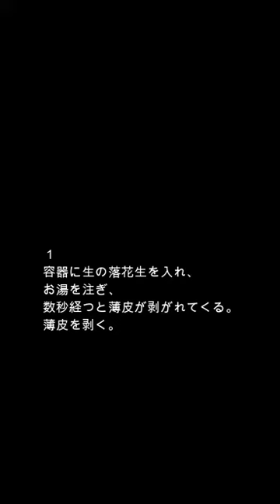ソパ・デ・マニ （Sopa de mani）生落花生のスープ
【日本語字幕は、キーボードのcを押してください】

第1弾は、南米ボリビア料理の中で、Kiiが一番好きなメニュー、「ソパ・デ・マニ」をご紹介します！

00:00　マリエラさん自己紹介
02:33　材料（5人分）
鶏肉ぶつ切り　５個
または　骨付き牛肉　5個
生の落花生　1カップ（通販で購入できます。【「生落花生　通販」で検索】）
人参（中）　1～2本
玉ねぎ（小）　1個
ジャガイモ（中）　5個
ピーマン　1個　または好きな野菜
マカロニ250ｇ～500ｇ
ニンニク　1～2かけ
セロリ　1本
塩　大さじ１杯程度（お好み）
ねぎ　薬味としてお好みの量で

オプション
　オレガノ、コリアンダー、
　ターメリック小さじ1杯
02:53
１
容器に生の落花生を入れ、お湯を注ぎ、数秒経つと薄皮が剥がれてくる。
薄皮を剥く。

02:57
２
生の落花生と１カップ半の水をミキサーにかけ液状にする

03:27
３
3リットルの水を沸かし、（クリーミーに仕上げたい場合は2.5ℓ）
鶏肉（または骨付き牛肉）、塩、
人参、ピーマン
（どちらも縦に半分に切る）、
セロリ、玉ねぎ、
（どちらも切らずにそのまま）
を入れ、5分茹でて、肉と野菜を取り出しておく。

03:41
４
３のスープを1リットル残し、それ以外を肉も一緒に鍋に入れ、沸騰させる

04:03
５
中火にして２を少しずつ鍋に加える

04:27
６
落花生が鍋の底に焦げ付かないように混ぜながら最低でも15～20分煮詰める

05:10
７
３で取り出していた野菜、ニンニク（細切り）を入れる

（マリエラさんの家族は野菜を食べないので細かく切っていません。
食べる方は切って入れていいですね。）

05:49
８
スープを煮込んでいる間にマカロニとジャガイモを茹でる。

ジャガイモは、茹でてもいいし、細い千切りにして
（またはスライサーで細かくしてもよい）
油で揚げておき、食べる直前にスープに入れると
食感が楽しめておいしい。

06:14
９
15～20分煮詰めたら、マカロニとジャガイモを入れる

06:24
１０
お好みでターメリックを小さじ1杯程度入れる

07:54
１１
煮詰めている間にかさが減るのでお好みに合わせて
温めた３を追加する

09:24
１２
皿に盛り、みじん切りにしたねぎを散らす。

みなさんのつくれぽ、味の感想、お待ちしています！

ちなみに私は、【牛肉のダシ】+【マカロニ】+【細かく刻んだポテトフライを食べる直前に散らす】コンビネーションが好きです。ポテトの食感がたまりません♡